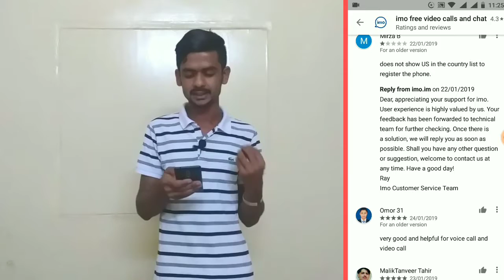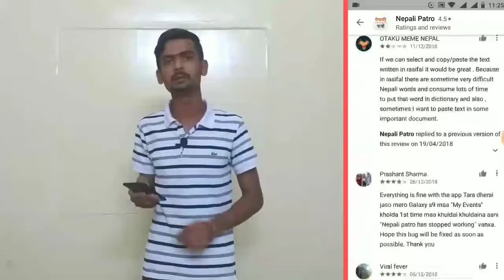How to find fake app on play store? Fake app बाट बच्नुहोस्ल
how to find fake app on play store?

Hi I am Til Prasad Basyal

Dinahu play store ma upload garine hajarau fake app bata kasari bachna sakinxa vanera batayako chhu.

Hello friends are welcome to you on the technical guruji nepali YouTube channel
You will find information about various types of technical information youtube Facebook and other various types of socialmedia on our channel.

In our channel technical guruji Nepali, you can watch videos on the following topic:-

How can you earn money from youtube?
What work can be done at home and by earning money?
What is Facebook and how can you earn money from Facebook?
Other types of information related to facebook
What is google, and what are some of the benefits from Google?
How can money be made from google?
Information about various types of socialmedia such as whatsapp facebook imo viber
What is google adsense and how can I earn money from google adsene?
How can you create different types of apps on mobile that we use
And many other types of online information

Any technical problems in your daily life can help us with the comment and the following types of contacts.

We're ready to solve the problems you encounter with us.
Confirming us confidently.